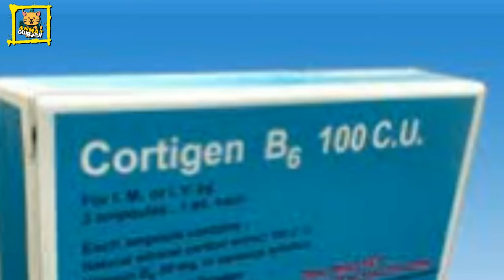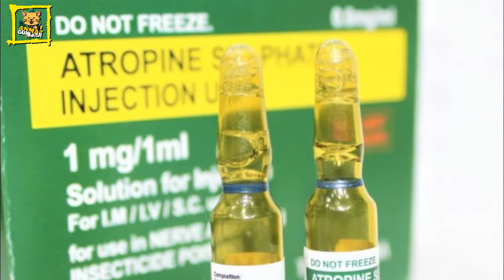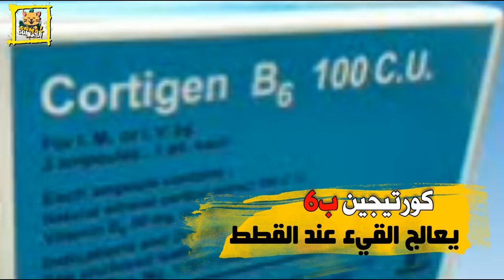علاج تسمم القطط في البيت: علامات التسمم في القطط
قلق من تسمم قطتك؟ دعني اساعدك! سأعرض عليكم في هذا الفيديو علامات التسمم في القطط وكيفية علاجها في المنزل. بنهاية هذا الفيديو ، ستعرف بالضبط ما يجب فعله في علاج تسمم القطط في المنزل وكيفية منع وقوع حوادث مستقبلية. احصل على الراحة في معرفة أن قطتك ستكون بأمان وتتعلم كيفية  علاج تسمم القطط بسم الفئران من خلال النصائح التي سأشاركها في هذا الفيديو!
هل أنت قلق من علامات التسمم في القطط؟ توقف عن التوتر وشاهد هذا الفيديو لتتعرف على علامات التسمم في القطط وأفضل العلاجات المنزلية لها. تعلم من الخبراء كيفية الاعتناء بقطتك في حالة تسممها ، حتى تكون مستعدًا لأي احتمال. تحكم في صحة القطة وتعلم كيفية التعرف على التسمم في القطط وعلاج القط من التسمم.

في هذا الفيديو، ستتعلم كيفية علاج تسمم القطط في المنزل بسهولة وفعالية. إذا كنت قد لاحظت أعراض التسمم في قطتك، مثل الإسهال والقيء والتعب وفقدان الشهية، فقد يكون هذا الفيديو مفيداً لك.

يشرح الفيديو بالتفصيل عدة طرق منزلية لعلاج تسمم القطط، بما في ذلك استخدام الحليب والزبادي والفحم النباتي لامتصاص السموم في المعدة. كما يوجد أيضاً نصائح حول كيفية تفادي تسمم القطط في المستقبل.

هل تشعر بالقلق من موضوع  علاج القط المسموم في المنزل؟ في هذا الفيديو ، سأوضح لك كيفية التعرف على علامات تسمم القطط وتقديم العلاج الفوري في المنزل إذا لزم الأمرفي علاج منزلي لتسمم القطط. تعلم من خبير بيطري كيفية علاج تسمم القطط بالزبادي في حالة حدوث تسمم القطط. لا تنتظر حتى فوات الأوان - شاهد الآن وكن مستعدًا  في حالة تسمم القطط!

فيديوهات تهمك
هل ترجع القطط بعد الهروب من المنزل؟ كل ما تحتاج معرفته|ماذا أفعل إذا هربت قطتي من المنزل؟